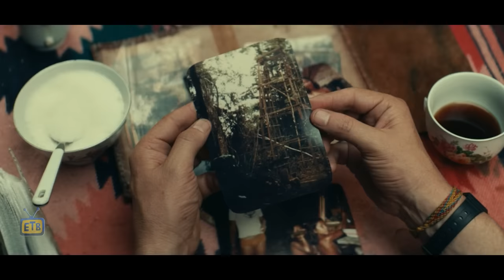Jungle | Movie explained in bangla | Explain tv bangla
hollywoos survival movie explain in bangla.

Movie credit: Jungle
Director: Greg McLean
Distributed by: Umbrella Entertainment
Based on: Jungle; by Yossi Ghinsberg